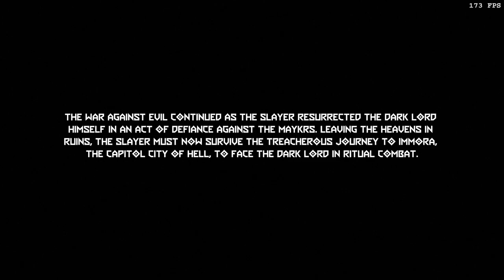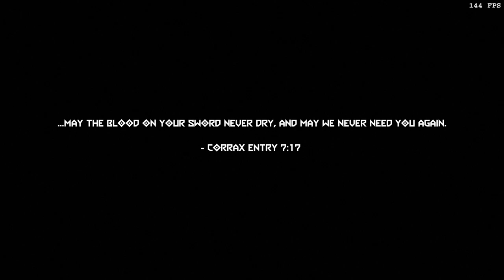TAG Part 2 - Nightmare Doom Eternal First Playthrough